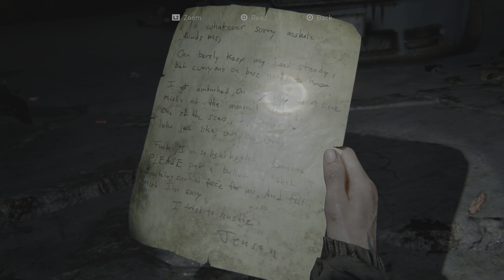The Last of Us Part II Remastered garage note location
TLOU2Remastered The Last of Us Part II Remastered garage note location